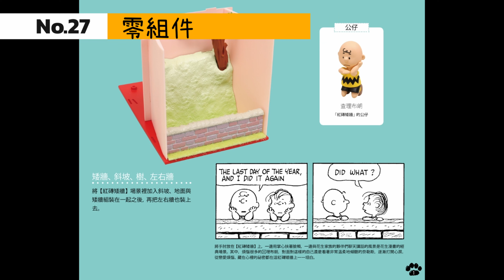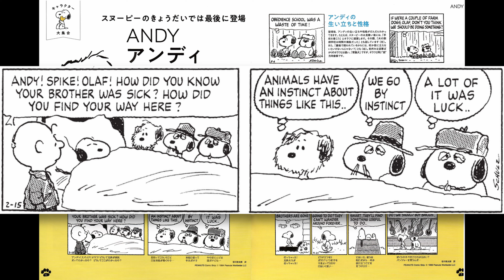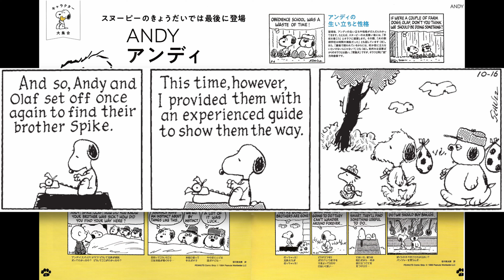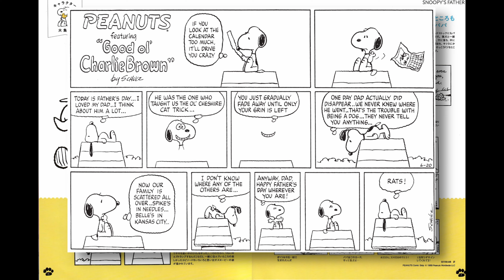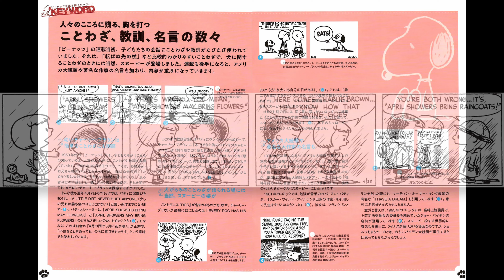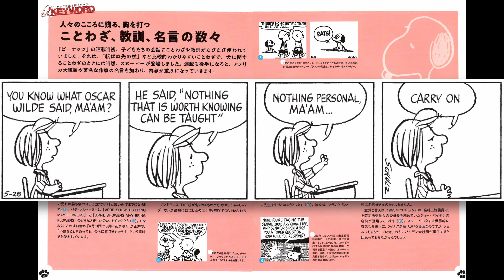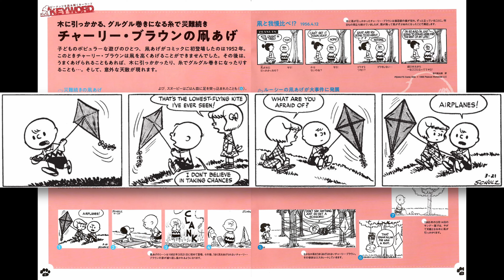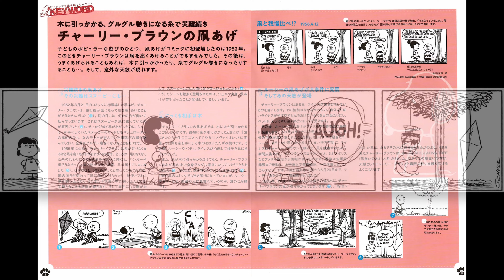Snoopy & Friends :狗屋模型開箱-第27期與第28期 Model Dog house unboxing|玩具開箱|玩具DIY|模型推薦|Toys Unboxing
收集Peanuts Snoopy&Friends狗屋仿真縮小的著名漫畫場景！
雜誌玩具開箱，狗屋模型動手做、全部收集、一起享受玩具DIY與收藏Snoopy狗屋盒模型的歡樂~
頻道將不定期進行玩具與模型推薦與開箱！

第27期零組件-夏日場景-紅磚矮牆中的矮牆、斜坡、樹與左右牆，公仔是紅磚矮牆的查理布朗)
第28期零組件-(夏天場景-紅磚矮牆的樹葉、樹與房子，還有王牌飛行員的天花板，本期的公仔是紅磚矮牆的奈勒斯)

第27期人物大集合- 身上有著一身蓬鬆毛髮並且長的像史努比的安迪(Andy)
第28期人物大集合-退休後住在佛羅里達，戴著帽子、眼鏡，有著鬍子，史努比的爸爸

第27期關鍵詞彙與文化介紹-  留在所有人心中動心的諺語、訓話和語錄
第28期關鍵詞彙與文化介紹- 一根線輪迴的災難-風箏遊戲

Collect famous comic scenes scaled down by Peanuts simulations!
Do it yourself, collect it all, and enjoy the joy of collecting Snoopy dog ​​house box models~

Issue No. 27 Components- Summer scenes - the left and right walls of the ice cream store, ice cream cones, and flags, and the figurine is Snoopy holding ice cream.

Issue No. 28 Components -Summer scenes - leaves on red brick walls, trees and houses, and the ceiling of the ace pilot, this issue's figurine is the Niles on red brick walls.

Issue No. 27 Focus role: Andy, who has fluffy hair and looks like Snoopy.
Issue No. 28 Focus role: Retired and living in Florida, wearing a hat, glasses, and a beard, Snoopy's dad.

Issue No. 27 Keywords and the Culture: Proverbs, sayings, and quotations that stay in the hearts of all people.
Issue No. 28 Keywords and the Culture: A thread reincarnation of the disaster - kite flying.